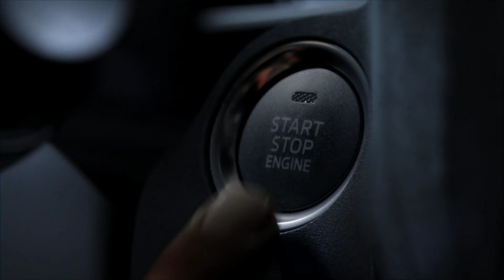Mazda3 Perinteet velvoittavat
Huikean suosion saavuttanut Mazda3 on maailmanlaajuisesti myydyin mallimme yli 3.5 miljoonalla kappaleella. Yli 130 kansainvälistä tunnustusta kerännyt Mazda3 on asettanut riman korkealle, mutta jo ensivaikutelmien perusteella uudesta sukupolvesta povataan menestysmallia.

Uusi Mazda3 perustuu maailmanlaajuisesti palkittuun SKYACTIV teknologiaan ja edustaa viimeisintä sekä terävintä tulkintaa uudesta 'KODO : Soul of Motion' muotoiluteemasta. Lue lisää